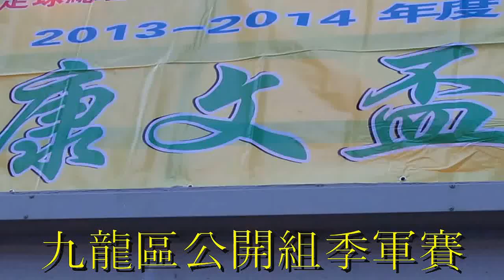圖毅vs永順風翠聯(2014.7.11.康文盃小型球九龍區公開組季軍賽)精華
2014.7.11.旺角麥花臣球塲 19:03 圖毅(粉紅)~(3) 1:1 (1)~永順風翠聯(藍)